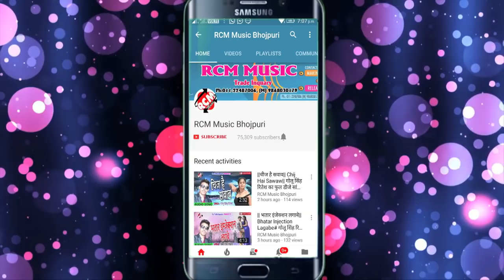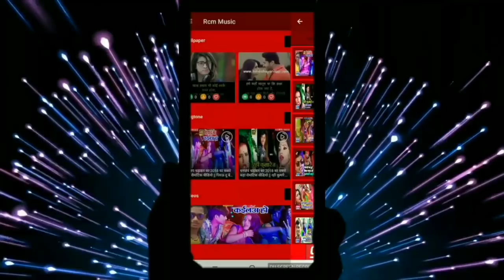कमलेश गुप्ता का 2019 का फाडू रोमांटिक वीडियो ||राति पियवा के फोन लगाई दियो रे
Title: RATI PYABA KE PHONE LAGAI DIYO RE
Singer: KAMLESH GUPTA
Lable: RCM Music
Lyrics: SARBJEET GUPTA
Video Director:
DOP: